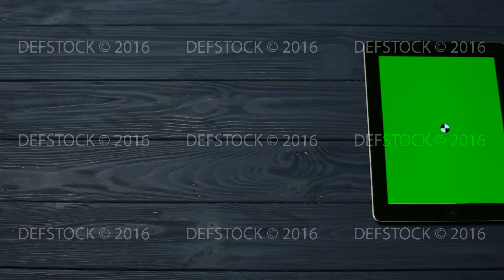Black Tablet Pc on Dark Blue Table